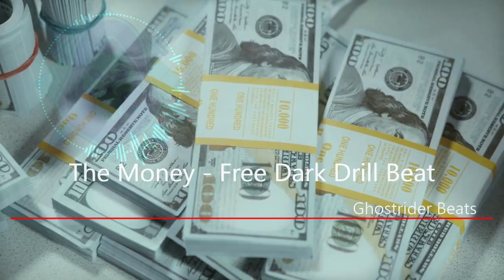The Money - Free Dark Drill Type Beat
You are free to:
Share — copy and redistribute the material in any medium or format for any purpose, even commercially.

Video footage from pexels.

Effect author credits:
TextTrueType - Ville